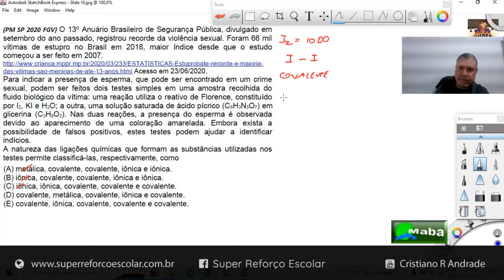MABA CONCURSOS - PM-SP - 2020 - LIGAÇÕES QUÍMICAS - Com prof. Cristiano Andrade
MABA QUÍMICA -  EDUCAÇÃO -  CONCURSO PÚBLICO  -  O professor Cristiano nos ensina a resolver mais um problema de Química da FGV ( Polícia Militar de São Paulo ) de  2020.

* SITE: SUPERREFORCOESCOLAR.COM.BR

Facebook: " Marcos Aba Matemática "
Twitter: " Marcos Aba Matemátic "

. A .

.B.

.C.

. D .

. E .

. F .

. I .

. J .

. M .

. N .

. P .

. R .

.S.